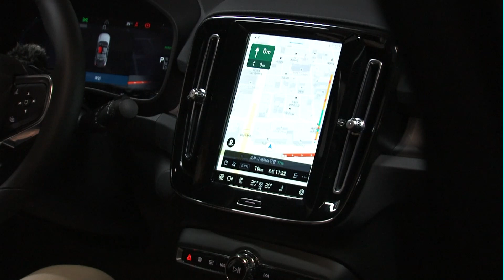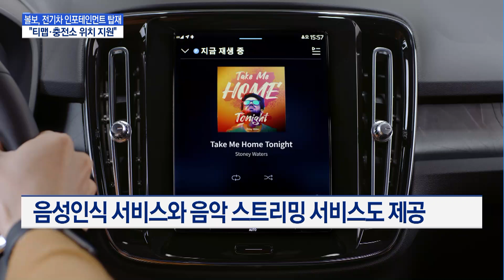볼보, '전용 인포테인먼트'로 전기차 '승부수'…"티맵·충전소 지원" / 머니투데이방송 (뉴스)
04/28 MTN 핫라인 5

대부분의 수입차 운전자들은 자체 내비게이션이 아닌 스마트폰 내비게이션을 볼 만큼, 그동안 인포테인먼트 기능은 수입차의 약점으로 뽑혀왔는데요. 볼보가 이 같은 약점을 극복하고자 첫 전기차에 수 백억원을 투자한 한국형 전기차 전용 인포테인먼트를 탑재했습니다. 티맵 내비게이션과 충전소 위치 등 편리한 기능들을 모두 활용할 수 있어, 국내 시장에서 큰 관심을 불러 모으고 있습니다. 주재용 기자의 보도입니다